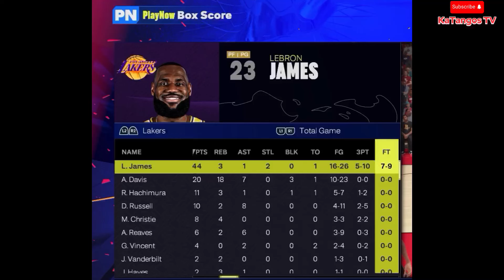NBA LOS ANGELES LAKERS vs HOUSTON ROCKETS NBA 2K25 GAMEPLAY PS5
•Boston Celtics
•New York Knicks
•Milwaukee Bucks
•Cleveland Cavaliers
 •Orlando Magic
•Indiana Pacers
•Philadelphia 76ERS
•Miami Heat
•Chicago Bulls
 •Atlanta Hawks
•Brooklyn Nets
•Toronto Raptors
•Charlotte Hornets
•Washington Wizards
 •Detroit Pistons
•Oklahoma City Thunder
•Denver Nuggets
 •Minnesota Timberwolves
•Dallas Mavericks
•Phoenix Suns
•New Orleans Pelicans
•Sacramento Kings
•Golden State Warriors
•Houston Rockets
 •Utah Jazz
•Memphis Grizzlies
•Portland Blazers
WNBA
•Atlanta Dreams
•Chicago Sky
•Connecticut Suns
•Dalla Wings
•Indiana
•Las Vegas Aces
•Los Angeles Sparks
•Minnesota Lynx
•New York Liberty
•Phoenix Mercury
•Seattle Storm
•Washington Mystics